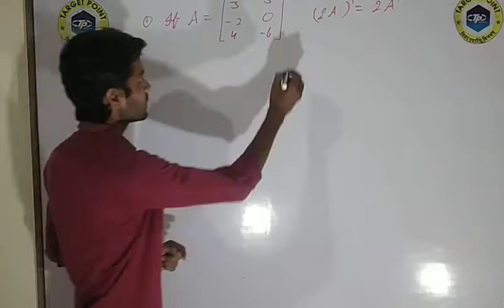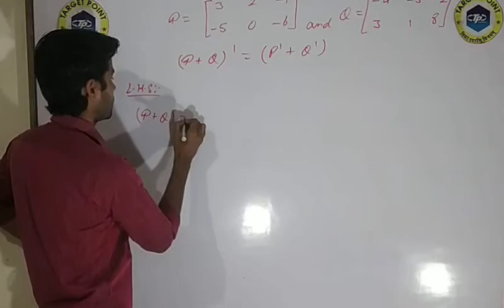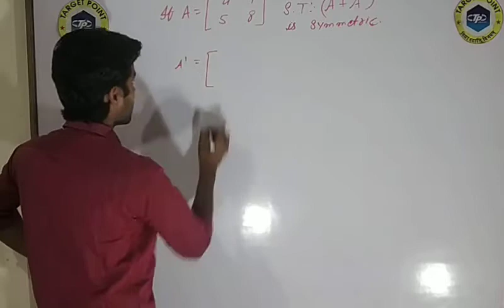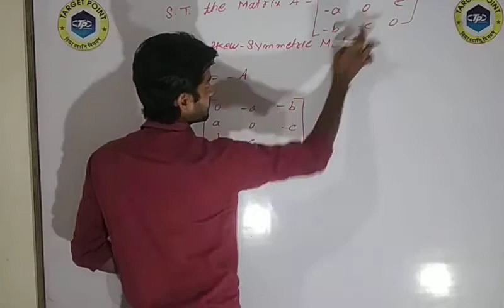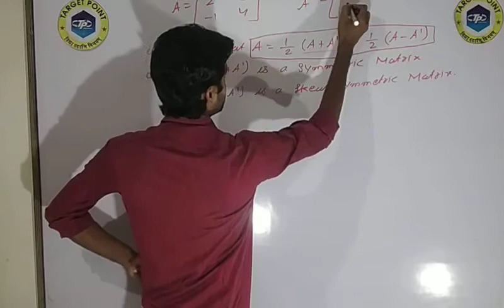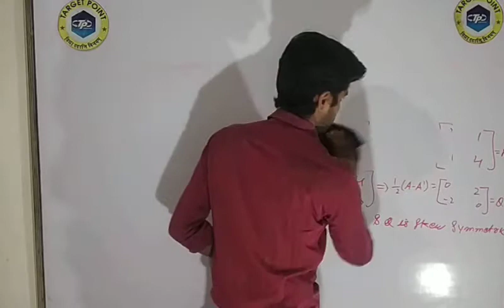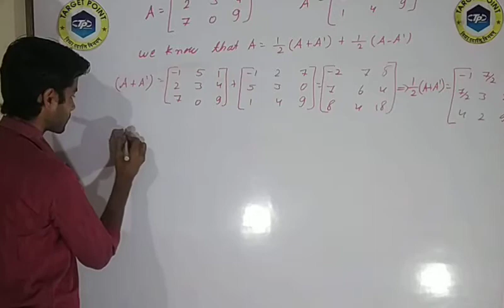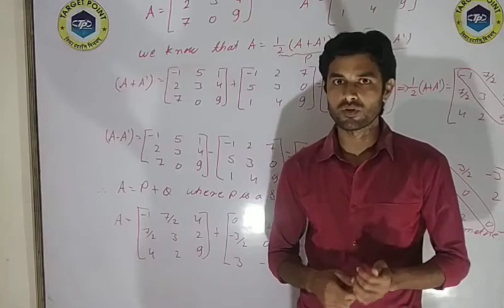Problems based on Transpose, Symmetric & Skew - Symmetric Matrix.